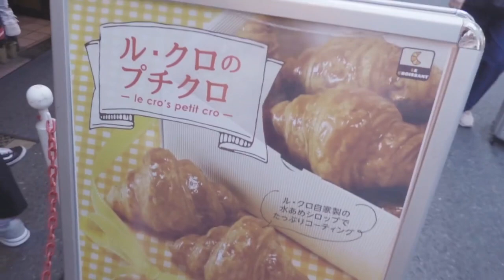TANGRAM - TGM的vlog 日本行 - 2